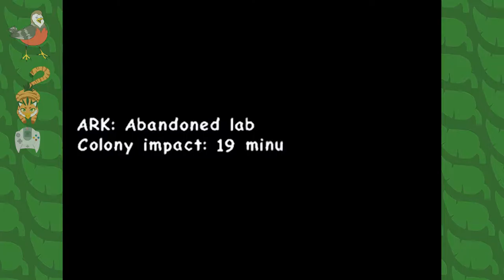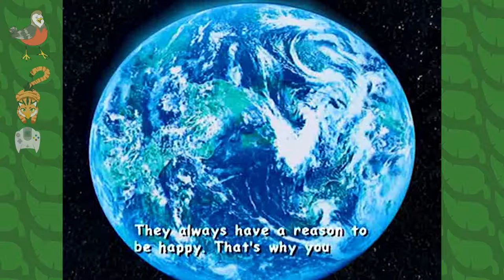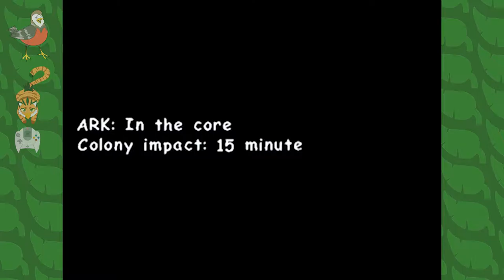Sonic Adventure 2: Swimming In OJ - Episode 11 - On the Branch Gaming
On the Branch today:
Amarith
John